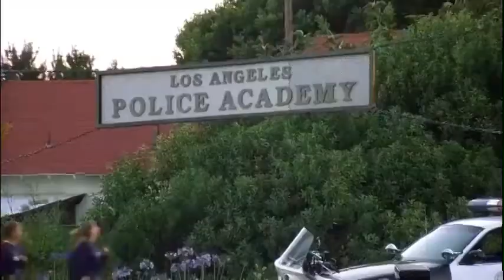National Security | Academy Scene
Academy Scene in National Security Martin Lawrence